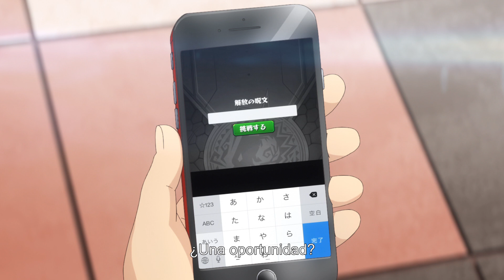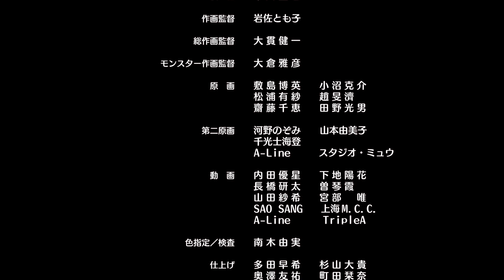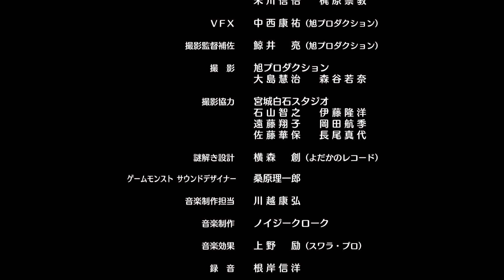[Capítulo 1] Anime Monster Strike 2016(Spanish/sub Español - Castilian)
El canal oficial de Anime Monster Strike.

[Capítulo 1] ¡Este es el primer ataque!

Ren Homura, el protagonista, regresa a una ciudad llamada Kaminohara.
Aunque vivió en esta ciudad de niño, no recuerda nada.
Entre tanto, su móvil instaló un extraño juego llamado Monster Strike y ese fue el inicio de una batalla desesperada.

■producción
Director: Kazuya Ichikawa
Story, Project Management: Jiro Ishii
Series Management, Scenario: Yoichi Kato
Character Concept Design: Tatsuro Iwamoto
Monster Concept Design: Masayuki Kondo
Producer: Nao Hirasawa
Anime Producer: Yuji Miyazaki
Production: Studio Hibari/Ultra Super Pictures

■Reparto
Mamiko Noto (as Mitsuki Homura)
Rie Murakawa (as Karin Homura)
Hiromi Sakurai (as Ayumi Hukuhara)
Makoto Yasumura (as Mr. Tutorial)